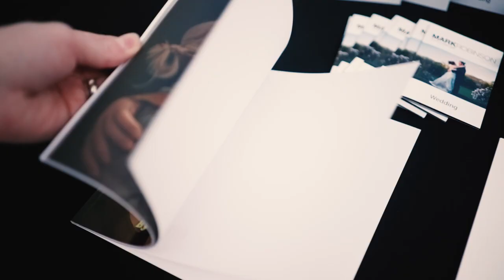HE Art Show 2023 - Mark Robinson, BA (Hons) Photography and Moving Images